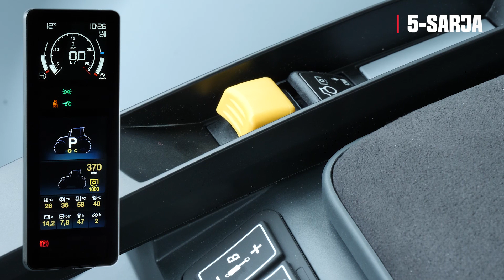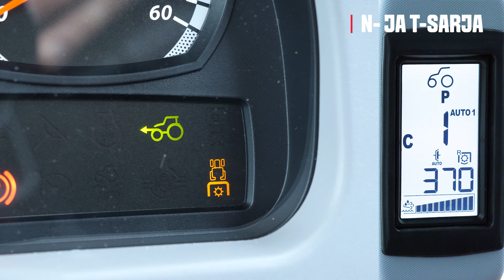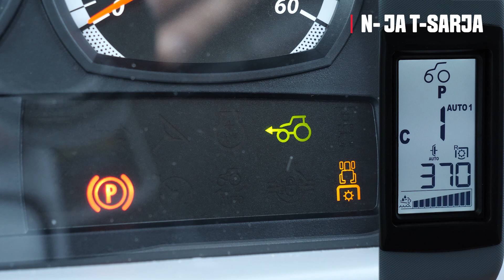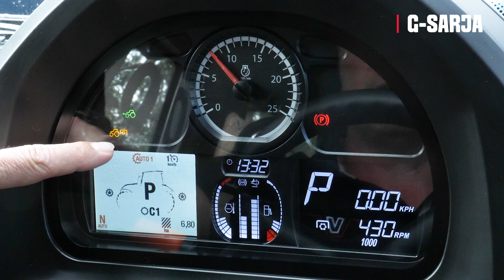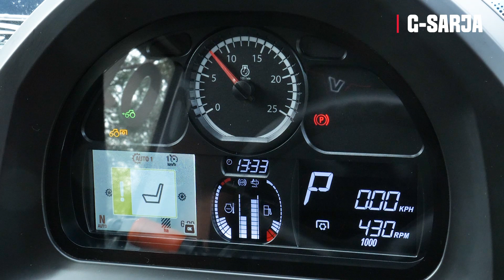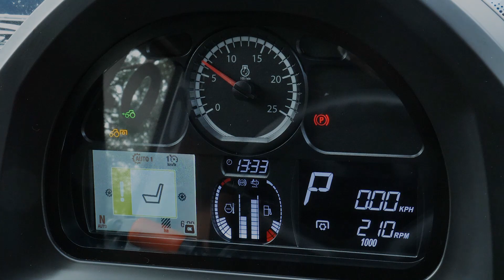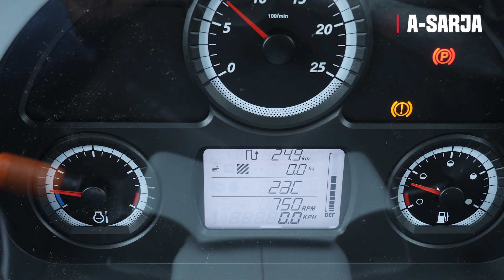PTO:n PAIKALLISKÄYTÖN AKTIVOINTI VALTRAN 4. ja 5. SARJAN TRAKTOREISSA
PTO:n paikalliskäytön aktivointi niissä tilanteissa, joissa kulkettaja nousee pois kuljettajan penkiltä ja ulos traktorista. Videolla esitellään aktivointi Valtran 4. ja 5. sarjan traktoreilla.